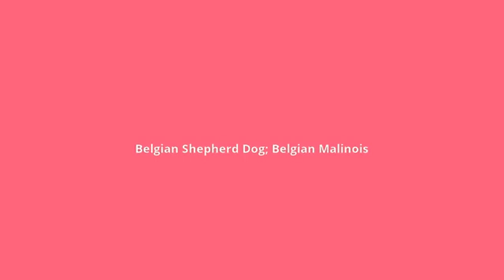what is the meaning of malinois